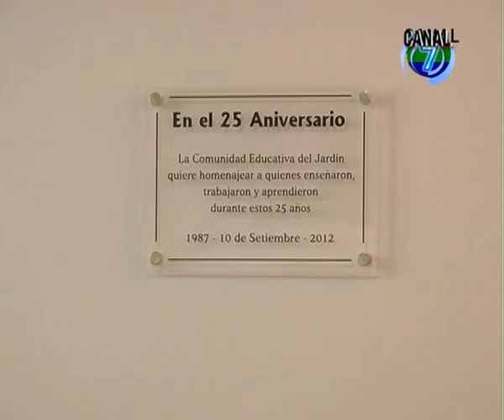MIRIAM SIERRA - DIRECTORA JARDIN N° 904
"25 ANIVERSARIO DE LA INSTITUCION"